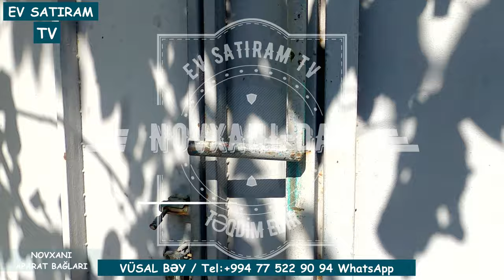NOVXANIDA, "Aparat" Bağlarında 5 sotda 120 000 AZN EV SATILIR/EV SATIRAM TV/ bag evleri /ev satışı